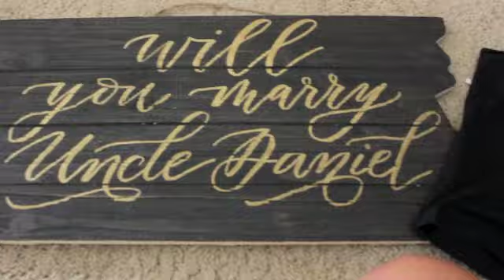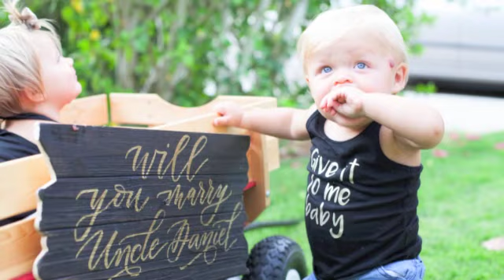Auntie gets a Big Surprise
FOLLOW US

Category
Comedy